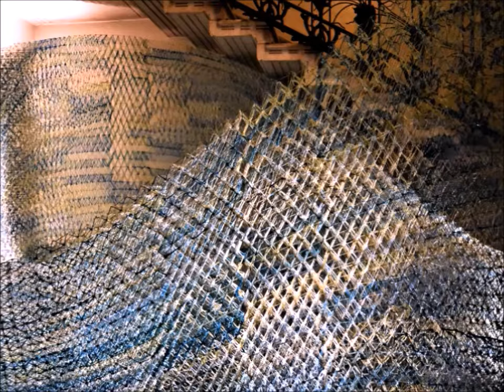Cernobbio inaugurazione Museo Villa Bernasconi